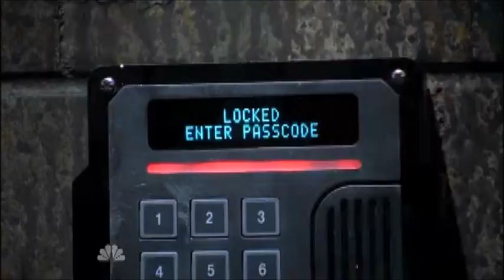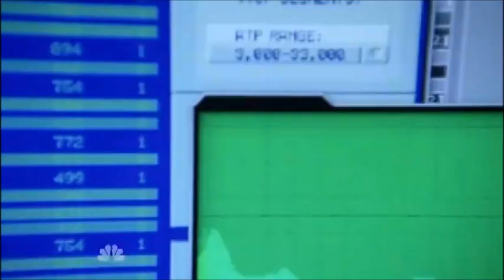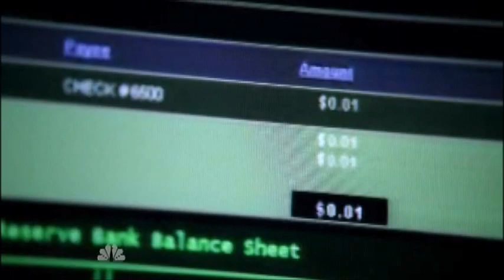Hack Off: Freddiew Vs The Piranha (Tv Show: Chuck) (BEST SCENE OF CHUCK!!!)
This is just one of my favourite bit`s in Chuck mainly because I am a big fan of Freddie Wong`s stuff.
I recommend you all to buy this on Blu-ray.

This is a video to my friend who is traveling and hasn`t been able to watch this.

Questions to you:
What is the music in the background?
(Edit: Music is "No problem" by Chase & Status)
What other stuff is Freddiew in?